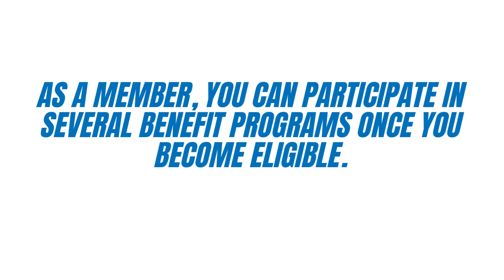Dean Health Plan 2023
to View or access the FREE Guide on how & where to go to manage (login / enroll/ register) your Dean Health Plan Member Portal Online Account website. Dean Health Plan Member Portal Center Phone Number & Benefit Guide will also be provided.

Medical Care
Dental Care
Vision Care
Pharmacy
Durable Medical Equipment
Home Health Care
Family Planning
Meal Services
Autistic Services
Mental Health Services
OTC Supplemental Benefits
Clinical Care Line
Chiropractic Care

Manage Your Dean Health Plan Member Benefits Account.